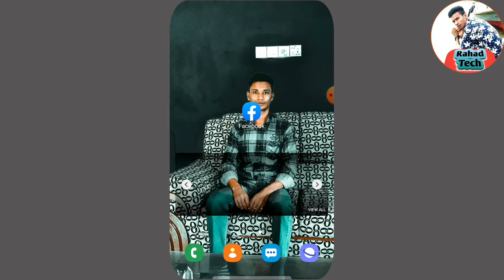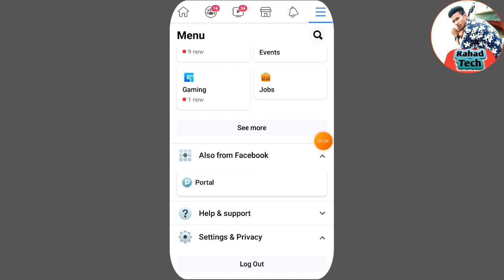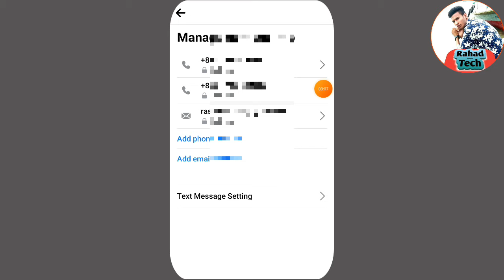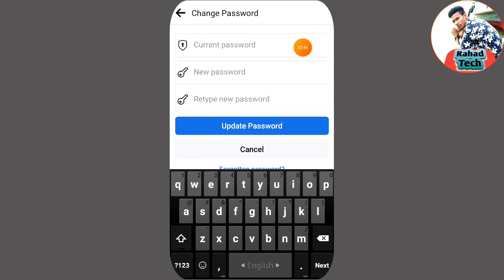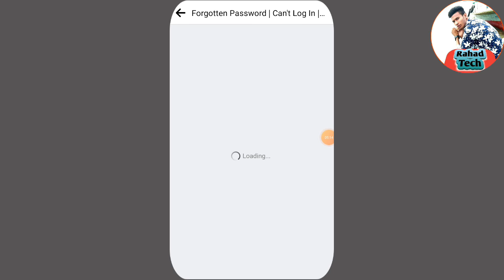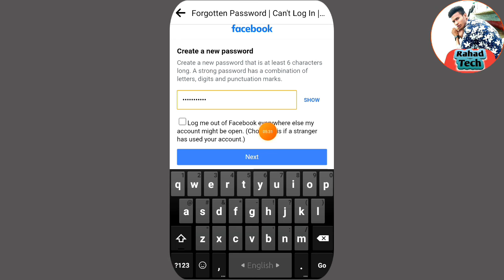Facebook Password Forget / How to recover facebook password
✍️Solution✍️
bangla facebook tutorial,recover facebook account,how to recover facebook account,ফেসবুক,লগ ইন থাকা ফেইসবুক আইডি পাসওয়ার্ড,কিভাবে লগইন অবস্থায় পাসওয়ার্ড দেখবো ফেসবুকে,facebook password,how to see forgot facebook password from login,facebook problem support,how to